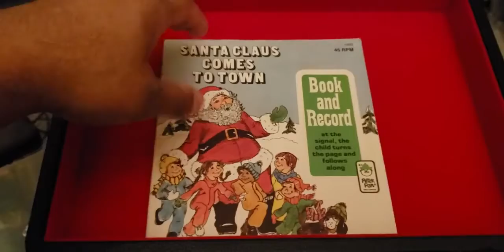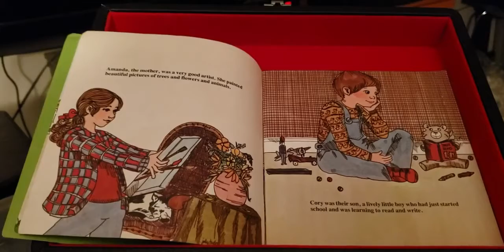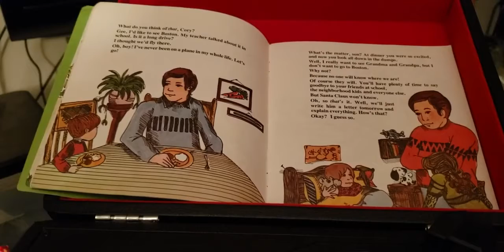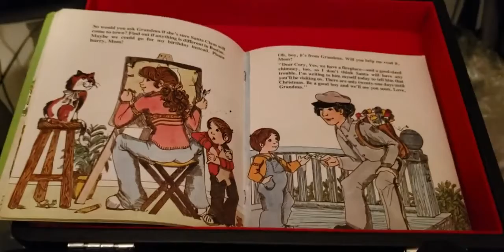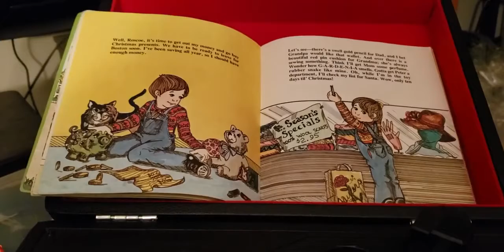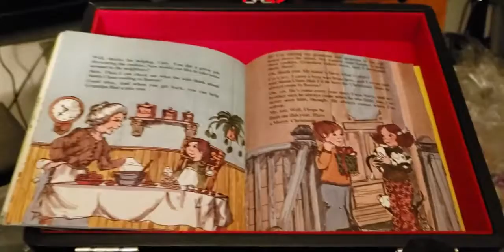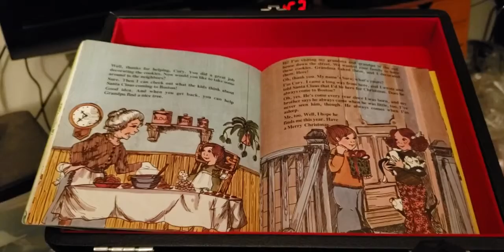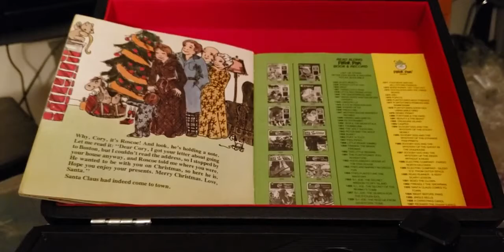episode 176 Santa claus comes to town 1977 Book on record